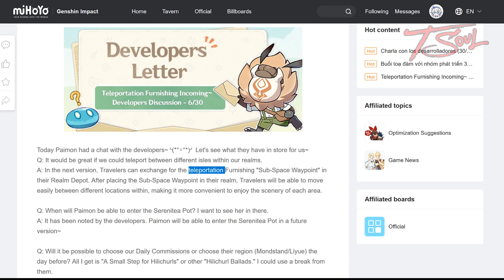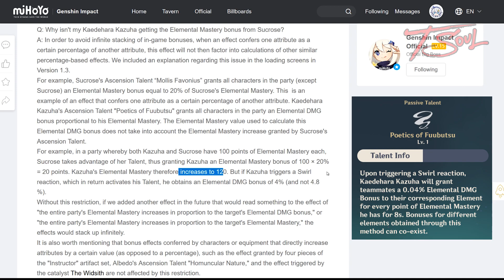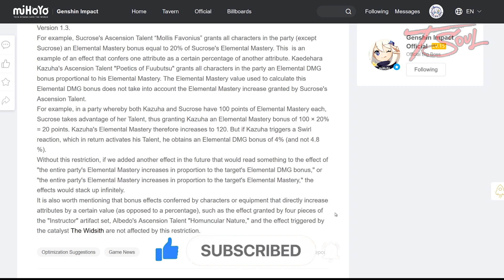Custom Waypoints & Other TeaPot News - Genshin Impact 1.6 Developer's Letter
Info from the 1.6 Developer's Letter.